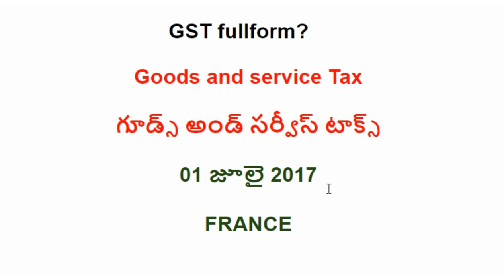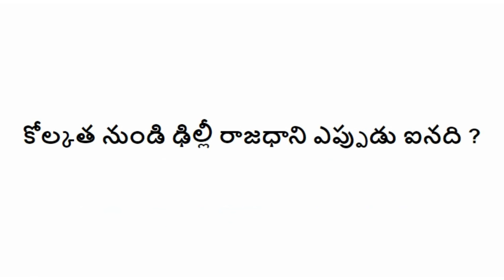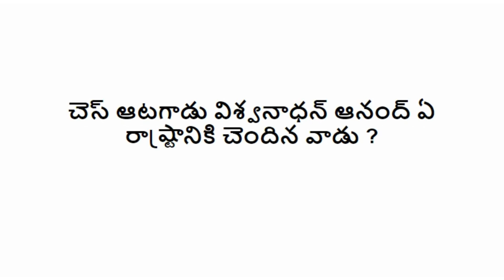RRB ALP 14 AUGUST 1ST SHIFT EXAM review in telugu || rrb alp 14 august 1st shift asked questions